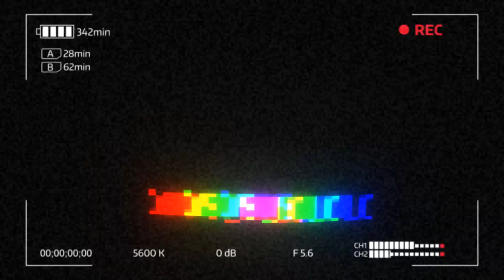Corgis_RBLX Intro!!! (read desc)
This song isn't created by me It's created by Ivan B. It's called "Sweaters" It's the trap remix though...
Hopefully, you enjoy ^^!! yay xD